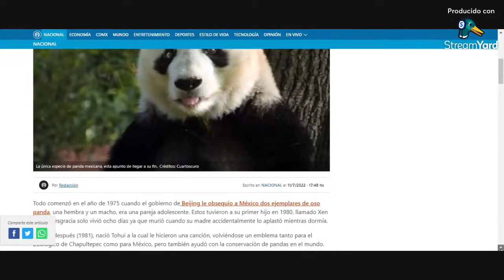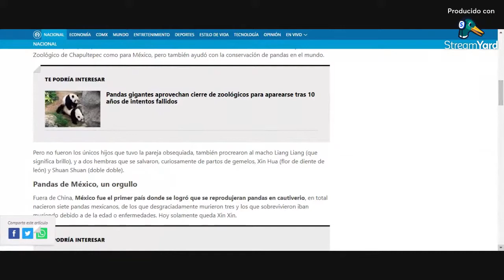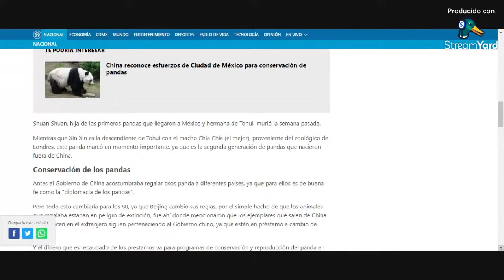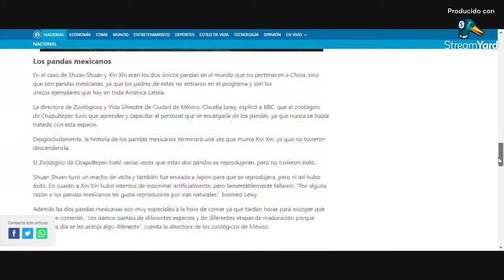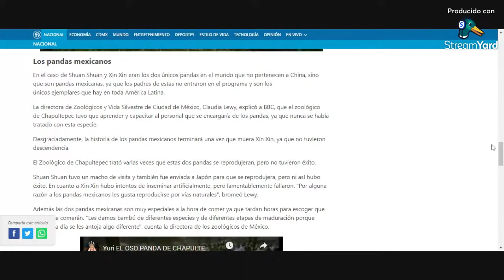Trend! XIN XIN POR QUÉ ES TAN ESPECIAL? | 墨西哥熊貓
LA UNICA PANDA DEL MUNDO QUE NO PERTENECE A CHI SI NO A MEXICO